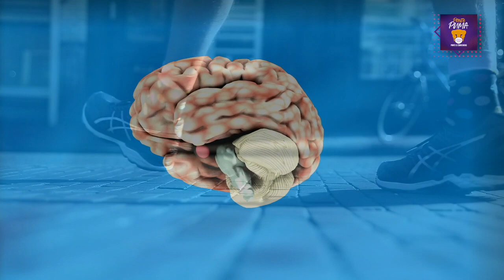Aquejan 20 enfermedades raras a la población mexicana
DGCS
UNAM
26 de febrero de 2021